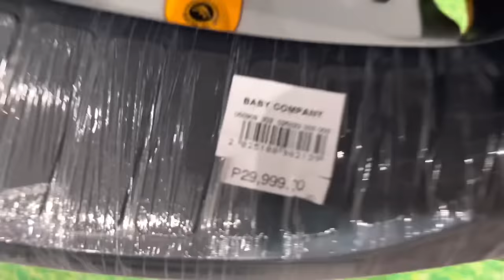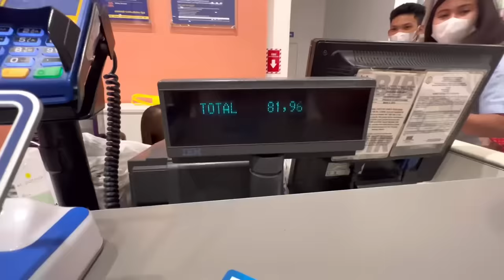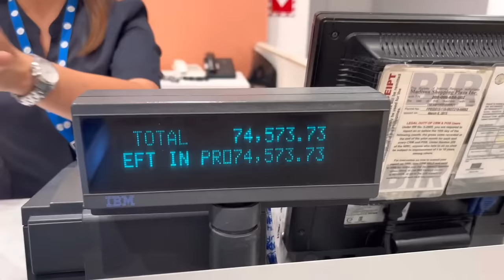First Time Buying Baby’s Stuffs! | NAKA 80K AGAD! | Sai Datinguinoo